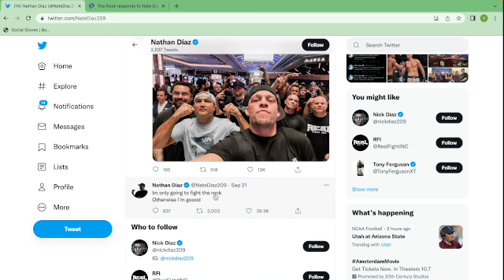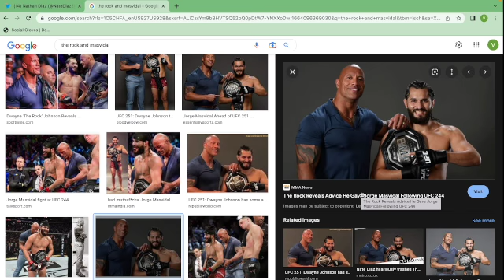NATE DIAZ WANTS TO FIGHT THE ROCK ?! (DWAYNE JOHNSON VS NATE DIAZ?!)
Nate Diaz wants to fight against the rock because he stood by masvidal while Nate and Masvidal had a fight going on. Do you think this will ever happen?